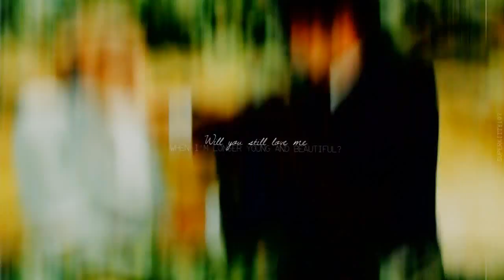alicia&julio | Young and Beautiful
¿Qué decir que no haya dicho ya? Esta pareja es mi devilidad y amo editarles, me es jodidamente fácil y mucho más con esta canción. Me he sentido muy cómoda haciendo este vídeo y espero que eso se pueda reflejar.
Ahora pasemos a comentar cómo van estos dos, of course. ¿Qué opináis de la ''relación'' que han montado con Julio y la amiga de Alicia? (Juro que nunca recuerdo su nombre...) A mí me encanta. Ya era hora de ver a Alicia celosa y no al revés, además de que la amiga es un gran personaje, me atrevería a decir que de chica es mi personaje favorito. Es como el detective Ayala en mujer(?) jajaja.
En fin, que me gusta la pareja que hace con Julio ¡pero que él siga con Alicia!